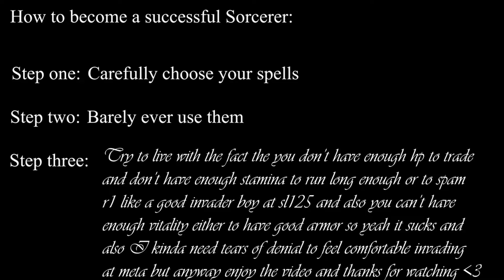Dark Souls 3 | How to become a Sorcerer | Day 100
No XQC's were harmed in the making of this video.

No-mic stream does the impossible and becomes hollow and streams Dark Souls 3 PvP every day for 100 days. Sheesh.

bc1qs9e9ps6zv9u5uz9vk8urj2v7mgv2hcnchc93za